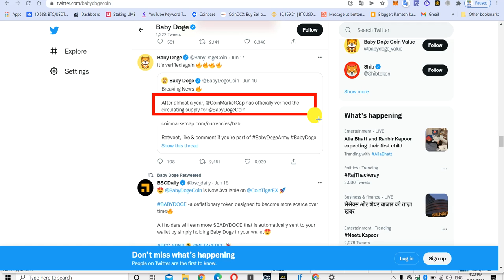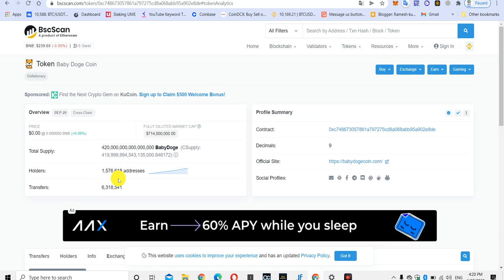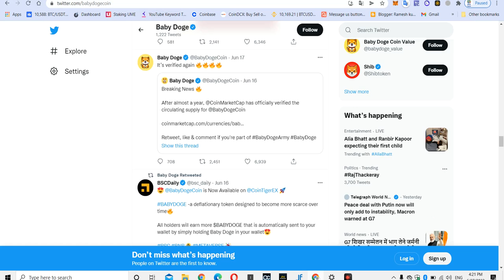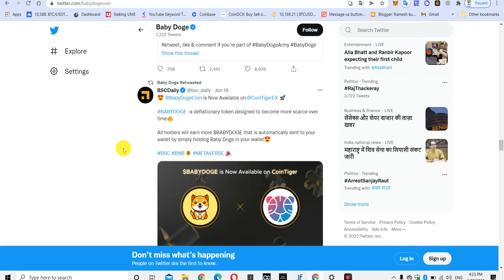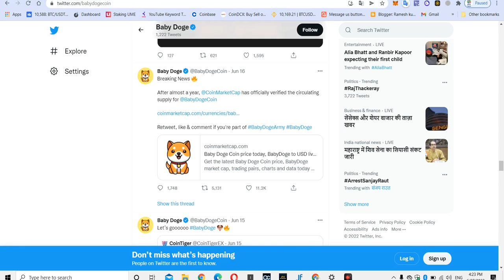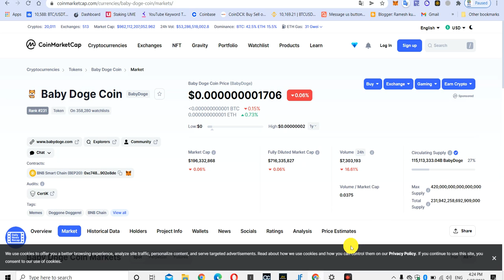🔥 Baby Doge Coin 🔥 Binance - Wazirx Listed 2022 | Baby Doge Coin 100x Soon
baby doge coin buy
baby dogecoin twitter
baby doge coin market cap
baby dogecoin launch date
baby dogecoin price inr